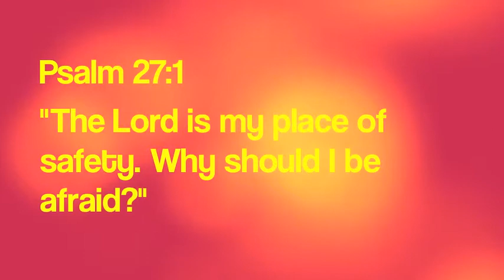Memory Max Feb week 2